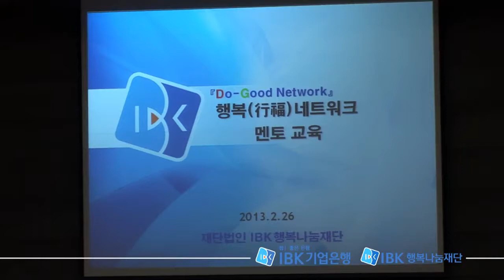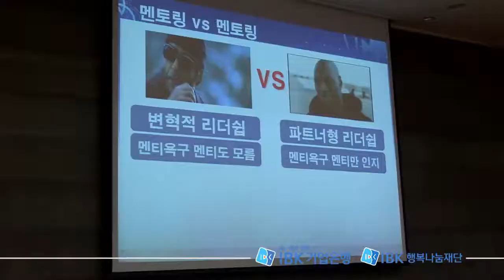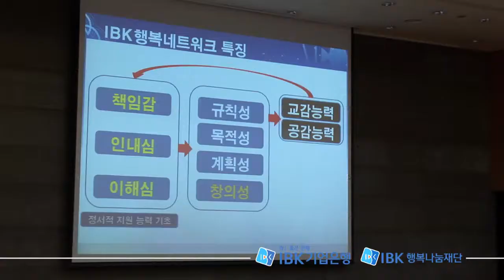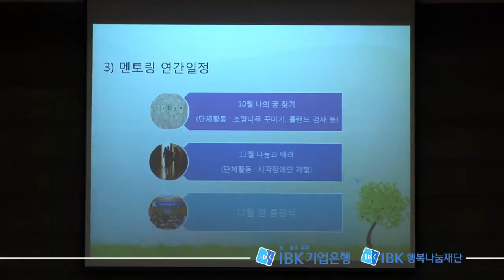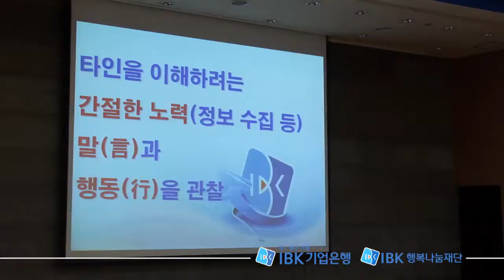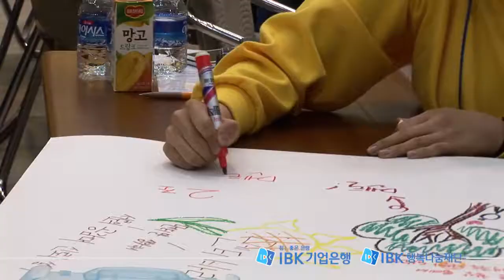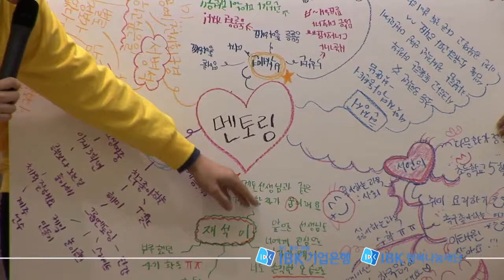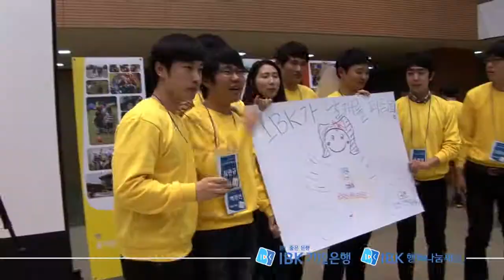IBK행복네트워크_행사영상, 행사촬영, 세미나영상, 컨퍼런스영상_스타트업스 코리아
행사영상, 행사촬영, 세미나영상, 컨퍼런스영상